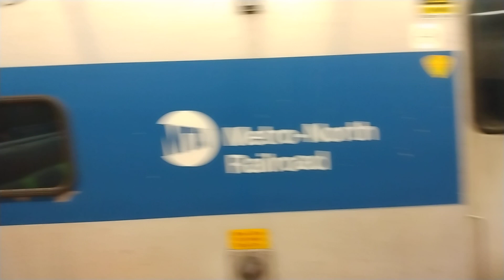Shoreliner #6308/#6338/#6309 leaving Grand Central [+ Shoreliner #6109]